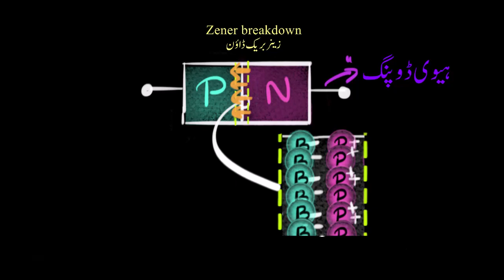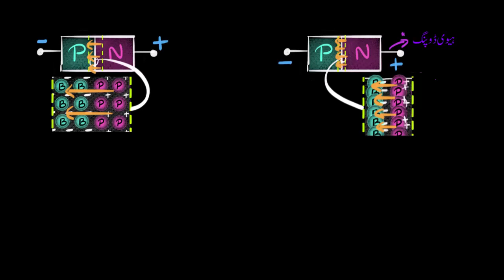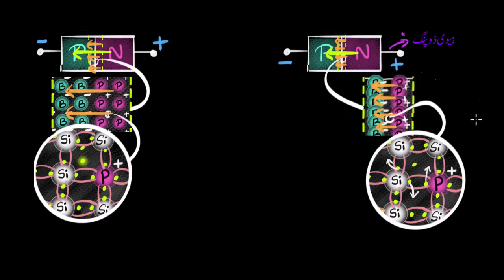Zener diode & Zener breakdown | Semiconductors | Physics | Khan Academy Urdu